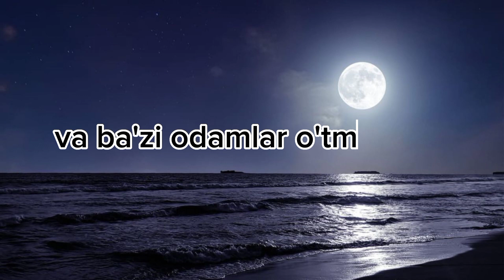HAYOT KO'ZGUSI. ҲАЁТ КЎЗГУСИ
ҲАЁТ КЎЗГУСИ...

Замон ўзгариши билан одамларнинг дунё қараши ўзгаради ва баъзи одамлар ўтмишни қоралайди...
Аммо ўша одамлар эртага келиб, бугунни ҳам қоралаши тайиндир!..

✍ Абдувоҳид Сувонов,
"Ўтинч" китобидан